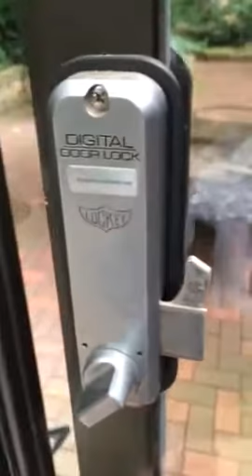How a Lockey 2500 Hook Bolt Keypad Pushbutton Lock works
This video shows how the thumb turn and hook bolt on a  Lockey 2500 Lock work from the inside.